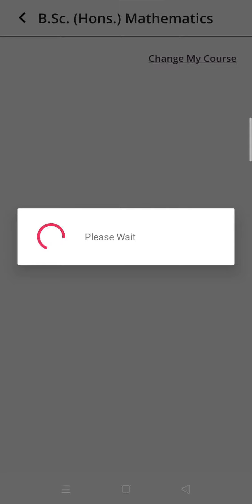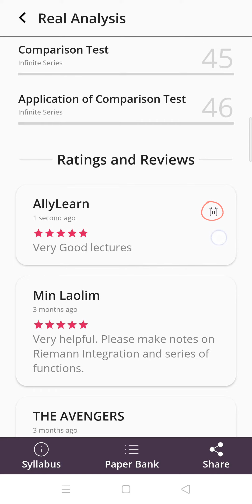10. Rating and Review Paper - AllyLearn app